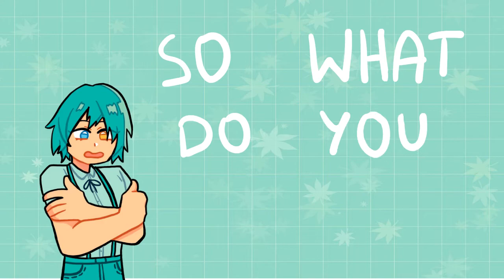Doctor animation meme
So I and my friends from a game called Alchemia Story (really fun go check it out) all got nurse or doctor outfits so I made this as a joke..!